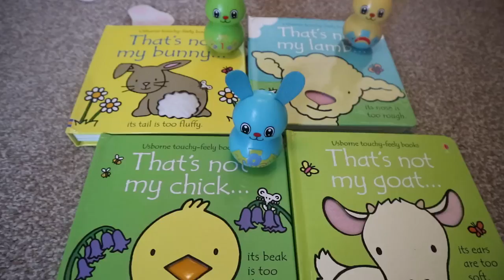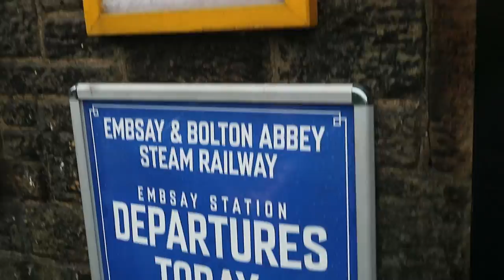WEEKEND VLOG / FAMILY OF 8 / OPENING LOL DOLL / WE WENT ON A STEAM TRAIN / EASTER / MUMMYWRIGHT6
Hi everyone thought I’d capture our bank holiday Easter weekend on camera to share with you all. The kids had such a fun time egg hunting and we even managed to enjoy a very wet, cold ride on the steam train.

You can also catch me on my INSTAGRAM